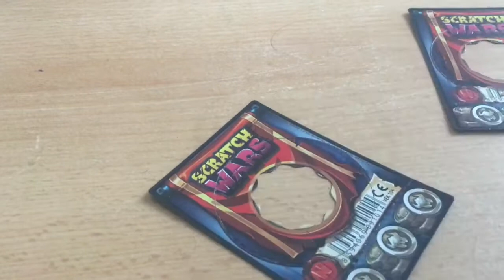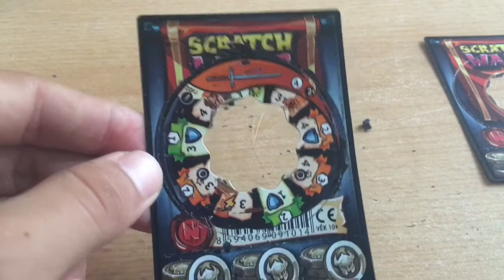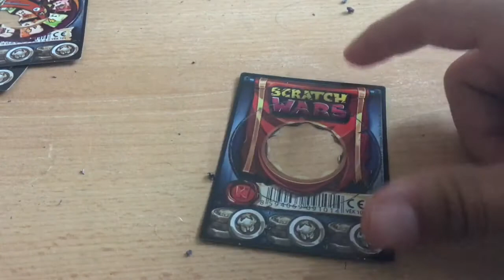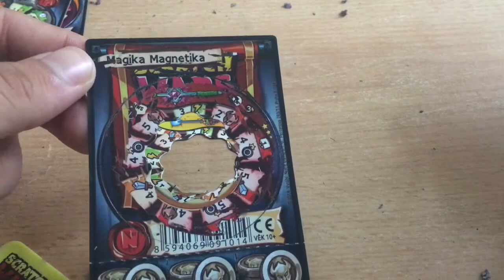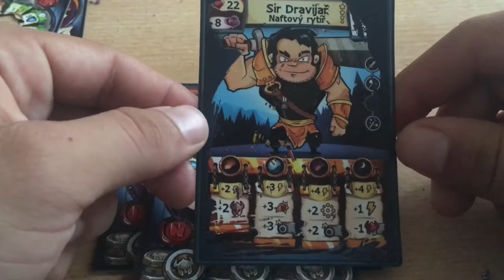Stírání Scratch Wars #33 Ztracená sbírka | TROTL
Ztratili jsme kartičky, tak hledáme nové zbraně. Včerejší setkání bylo fajn a určitě se těšte na video o balíčku, se kterým jsem hrál.